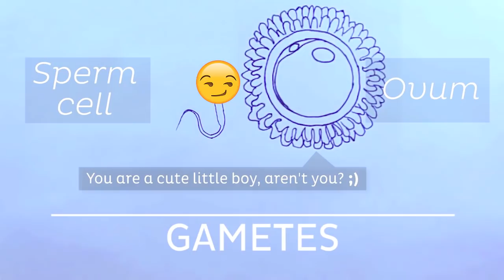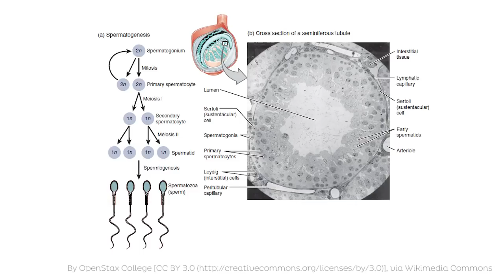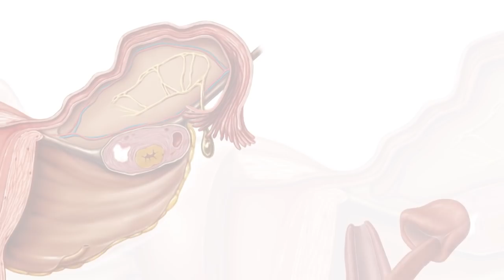6 cool facts about sex, reproduction and development - Human Anatomy | Kenhub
On this video, we will show you 6 of the best facts about your reproductive organs and Human development.

For more Human Anatomy video tutorials, interactive quizzes, articles and an atlas of Human Anatomy, go

Articles related to this video

Atlas related to this video